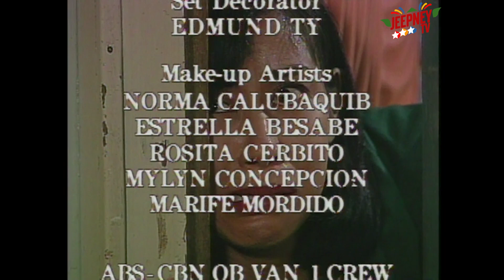Mara Clara 1992: Full Episode 396 | ABS CBN Classics